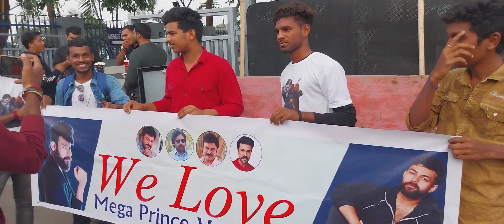gandeevadhari arjuna trailer pablic talk gandeevadhari arjuna | varunthej | bvsnprasad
holywood level movie mind blowing trailer